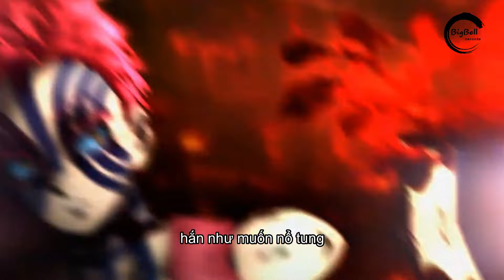Rap về THƯỢNG HUYỀN NHẤT KOKUSHIBO ( Kimetsu no Yaiba | Làng thợ Rèn ) BigBell ft Fire Red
Sáng tác: BigBell
Hòa Âm\ Mix Master: BigBell
© Bản quyền âm nhạc thuộc về BigBell Records